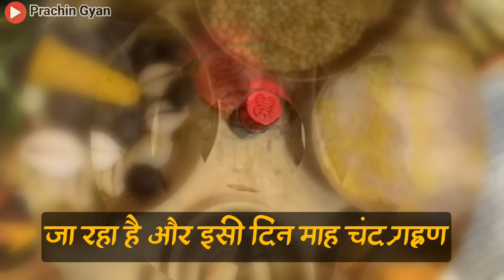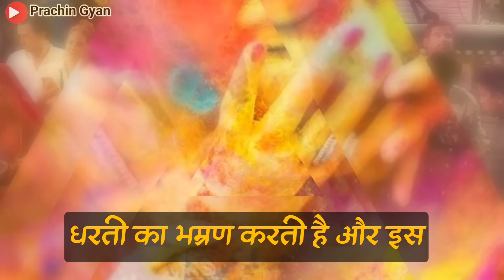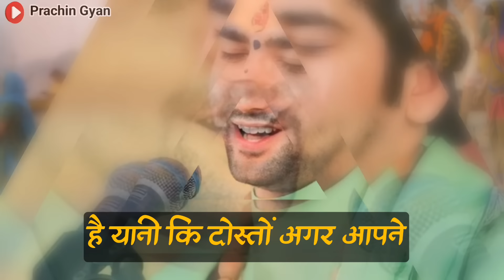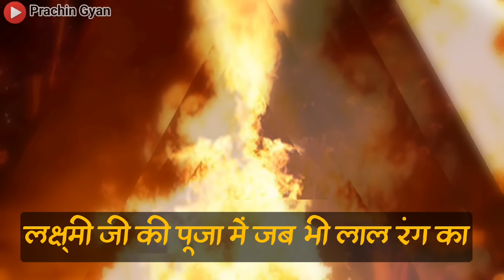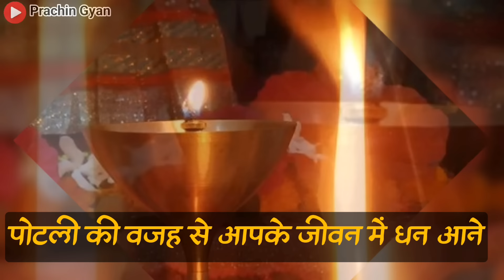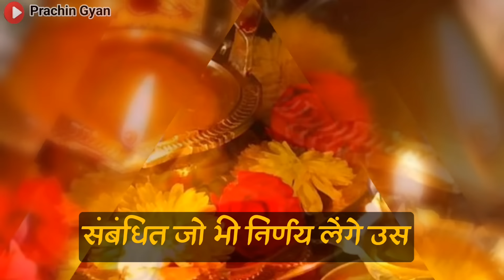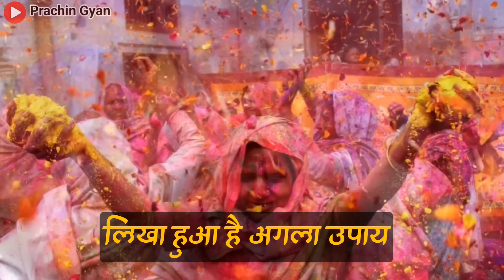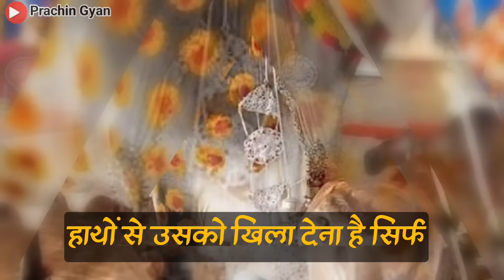25 मार्च होली वाले दिन इस जगह फेंक दें 1 मुट्ठी धनियाँ धन को खींचता है ? 💸💸रातोंरात मालामाल बना देगा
25 मार्च होली वाले दिन इस जगह फेंक दें 1 मुट्ठी धनियाँ धन को खींचता है ? 💸💸रातोंरात मालामाल बना देगा

25 मार्च होली वाले दिन इस जगह फेंक दें 1 मुट्ठी धनियाँ धन को खींचता है ? 💸💸रातोंरात मालामाल बना देगा

25 मार्च होली की राख 😱 हम भी जरूर लाते हैं? लाते ही करोड़पति हो जाओगे पैसा खींचता है-धन आता है

24 मार्च होलिका दहन पर लाल मिर्च के इस टोटके से बड़े ख़तरनाक शत्रु भी रोने लगते है पैसा खींचता है
होली 2024 में कब है | Holi 2024 Date | होलिका दहन 2024 | Holi kab hai 2024 mein | Holika Dahan 2024
holi kab ki hai holi kitni tarikh ki hai holika dahan kab ki hai holikadahan2024
Holika Dahan होली के दिन इसे घर लाना मत भूलना जन्म जन्मांतर की गरीबी मिट जाएगी, आगे आपकी मर्जी.
Holi 2024 सात जन्मों के गरीबी को भी होली की रात करोड़पति बनने से कोई नहीं रोक सकता| होली की राख से Holi 2024 |  Holika Dahan होली में चुपचाप डाल दें 1 चीज हमेशा के लिए गरीबी दूर भाग जाएगी हो जाओगे करोड़पति

Holi 2024 Date Time Muhurat होली 2024 में कब है Holika Dahan 2024 Date Time होलिका दहन 2024 कब है

holikadahan2024होली 2024 में कब है | Holi 2024 Date | होलिका दहन 2024 | Holi kab hai 2024 mein | Holika Dahan 2024, होली 2024 में कब है | Holi 2024 Date | होलिका दहन 2024 | Holi kab hai 2024 mein | Holika Dahan 2024Holi 2024 Date Time Muhurat होली 2024 में कब है Holika Dahan 2024 Date Time होलिका दहन 2024 कब है

In this video we will tell you about holi 2024 holi 2024 me kab hai holi 2024 me kitni tarikh ko hai holi kab ki hai holi 2024 date in india holi 2024 in calendar holi date time 2024 Holi festival 2024 holika dahan 2024 date time shubh muhurt holika pujan date time according to hindi calendar holika dahan 2024 me Holi 2024 Date Time Muhurat होली 2024 में कब है Holika Dahan 2024 Date Time होलिका दहन 2024 कब है

tips happy colorful holi holi puja kaise kare holika pujan kaise karna chahiye hindi me holi kab hai 2024 dhulandi 2024 holika dahan niyam holika dahan pooja festival of colours in 2024 dhulandi 2024 holika puja 2024 holi festival essay happy holi 2024 holi festival of colors in india how to rangwali holi kab hai 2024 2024 me rangwali holi kab hai 2024 me rangwali holi kis din kheli jaayegi holika pooja holashtak

1. This video is also for teaching purposes.